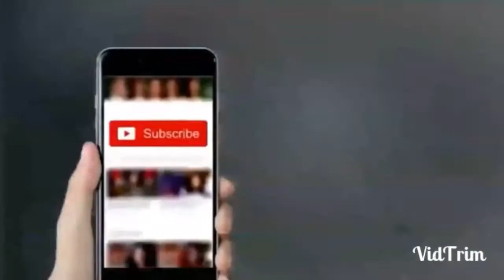Aik yahudi bache ko dekh kr huzoor saw ne ose kya kaha | Maviya Tube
Aj ki is video mein humne apko aik waqia sunaya hai.

1. Aik yahudi bache ko dekh kr huzoor saw ne ose kya kaha
2. Wqia
3. Qissa